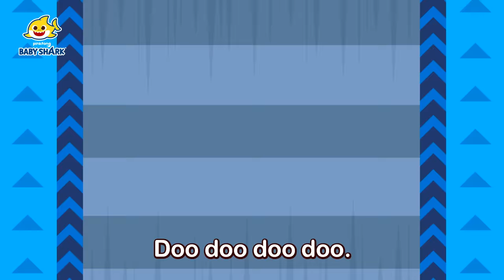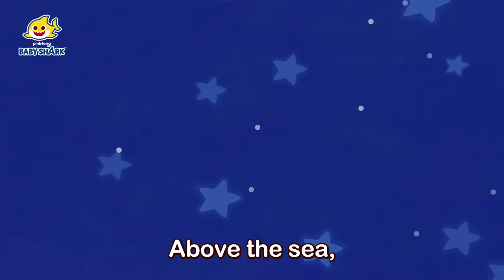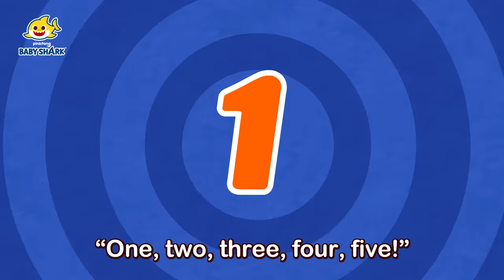Baby Shark House and More | +Compilation | Baby Shark Songs | Baby Shark Official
Have fun with Baby Shark and the Shark Family!

Let's Sing and Dance together! ❤️ You're watching "Shark House and More", a super fun Baby Shark compilation only on Baby Shark Official channel!